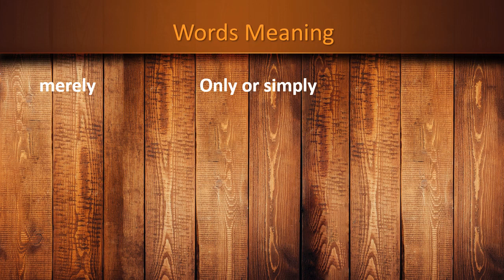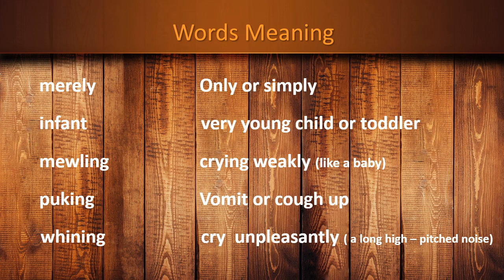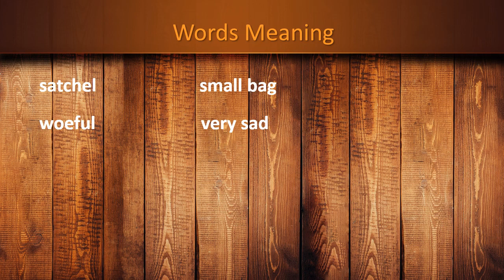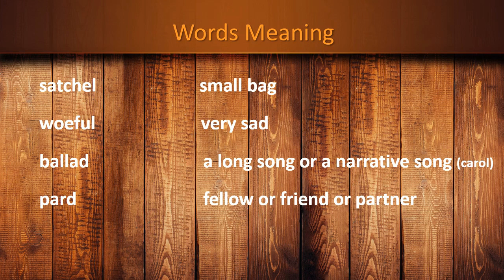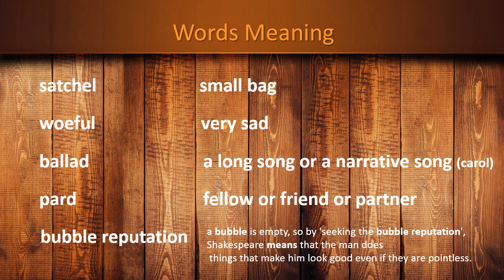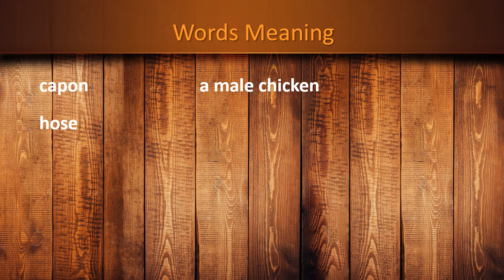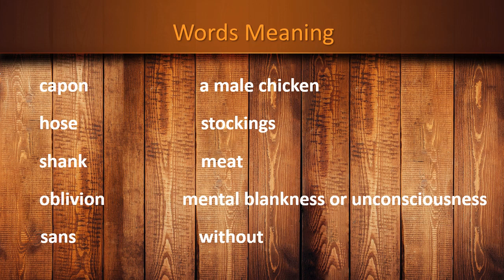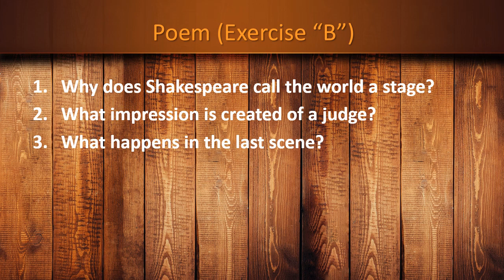Gr 8 English All the World's a Stage Words Meaning